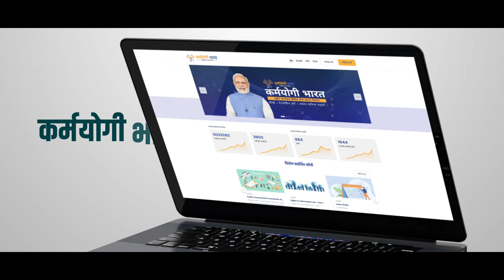Rozgar Mela leverages employment opportunities as PM Modi distributes 1 lakh appointment letters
Prime Minister Narendra Modi distributed more than 1 lakh appointment letters to newly inducted recruits on 12th February, 2024 via video conferencing.

On this occasion, the Prime Minister also laid the foundation stone of Phase I of the Integrated Complex “Karmayogi Bhavan” at New Delhi. This complex will promote collaboration and synergy amongst various pillars of Mission Karmayogi.

Rozgar Mela was held at 47 locations across the country. The recruitments are taking place across Central Government Departments and State Governments/UTs supporting this initiative. The new recruits will be joining the Government in various Ministries/Departments viz. Department of Revenue, Ministry of Home Affairs, Department of Higher Education, Department of Atomic Energy, Ministry of Defence, Department of Financial Services, Ministry of Health & Family Welfare, Ministry of Tribal Affairs and Ministry of Railways in various positions.

Rozgar Mela is a step towards fulfilment of the commitment of the Prime Minister to accord highest priority to employment generation in the country. Rozgar Mela is expected to leverage further employment generation and provide gainful opportunities to the Youth for their empowerment and direct participation in National Development.

The newly inducted appointees also get an opportunity to train themselves through Karmayogi Prarambh, an online module on iGOT Karmayogi portal where more than 880 e-learning courses have been made available for ‘anywhere any device’ learning format.